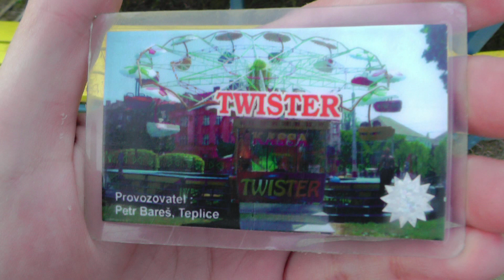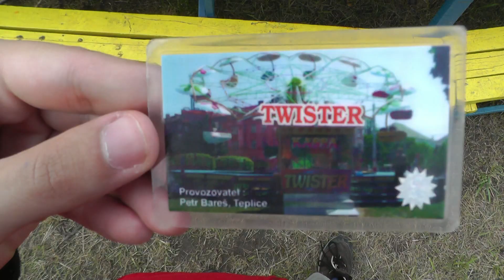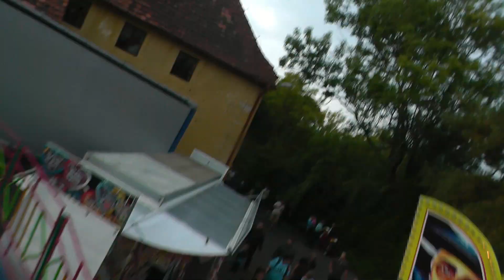Roudnické vinobraní 2014 - ATRAKCE TWISTER ZA JÍZDY / ATTRACTION TWISTER ON-RIDE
Atrakce TWISTER za jízdy na Roudnickém vinobraní 2014 v Roudnici nad Labem. Jízda pro jednu osobu 40 Kč (40 CZK). Natáčeno v sobotu 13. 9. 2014. Provozovatel Petr Bareš.
Roudnické vinobraní 2014 v Roudnici nad Labem se koná od pátku 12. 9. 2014 do soboty 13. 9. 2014.